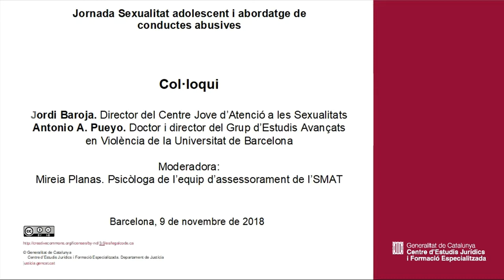Jornada Sexualitat adolescent i abordatge de conductes abusives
Col·loqui amb Jori Baroja i Antonio A. Pueyo